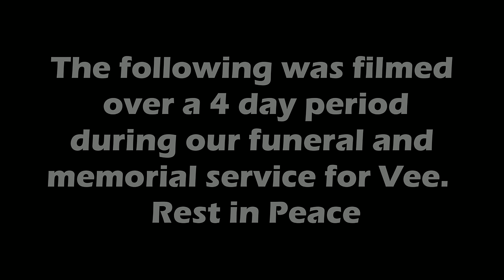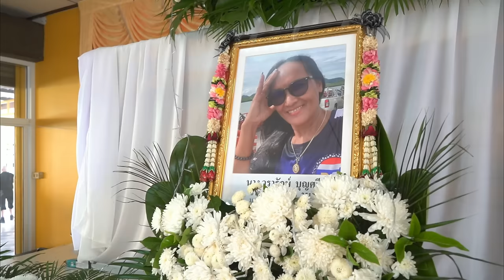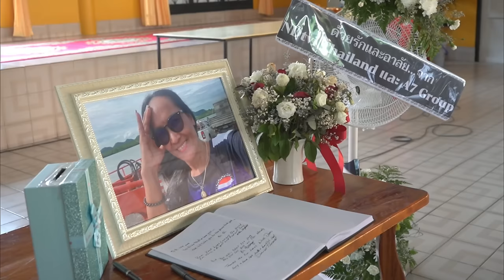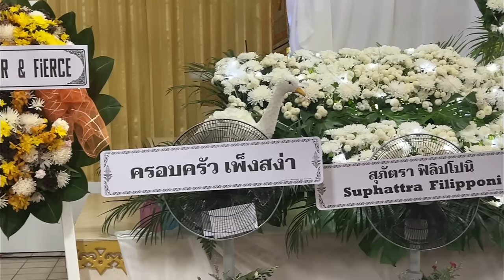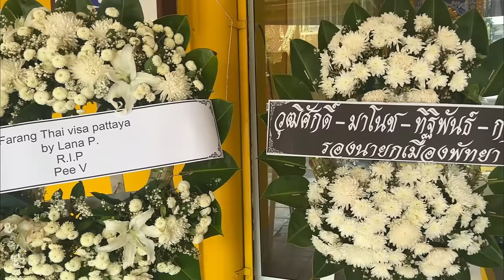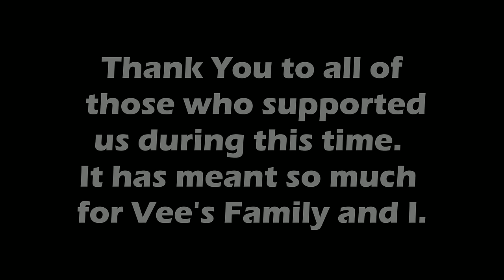Laying My Love to Rest in Pattaya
Today we say a fond and heartfelt farewell to Vee.  We had a traditional Thai Funeral which lasted 4 days, inside of which, I hosted a memorial service for the community to attend.  All of the proceedings were beautiful and well attended.  Big Thanks to all who supported us during this time, it has meant the world to Vee's Family and I.  Special Thanks to Dan Dan The Camera Man for filming the memorial.